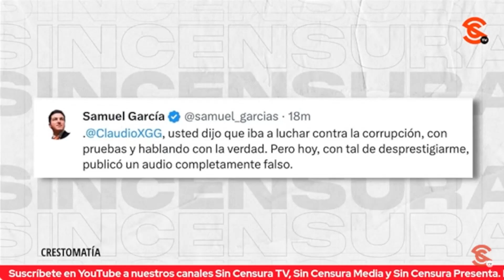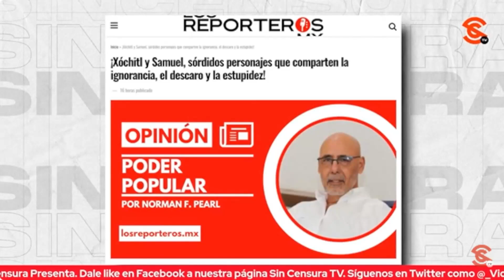NORMAN F. PEARL ASEGURA QUE XÓCHITL Y SAMUEL SON LO MISMO: IGNORANTES, DESCARADOS ¡Y ESTÚPIDOS!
El analista político, Norman F. Pearl, dejó la víbora chillando en mesa de análisis al asegurar que tanto Xóchitl Gálvez cómo Samuel García se han encargado de mostrar a la ciudadanía los perfiles de ignorantes, descarados y estúpidos. Además, recalcó que se tienen que pelear los votos entre ellos, porque representan exactamente lo mismo

Norman F. Pearl: Columnista y Analista político